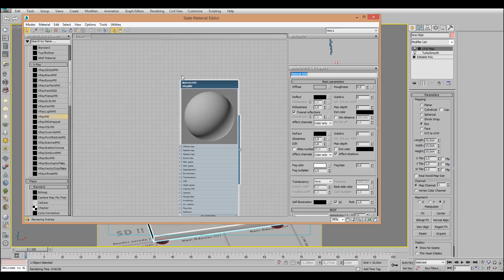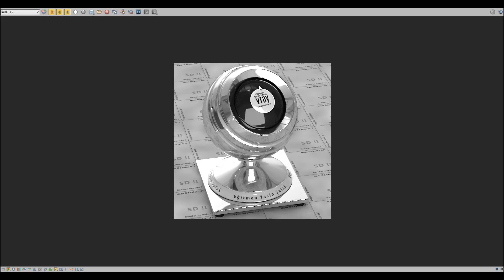V-Ray Malzemeleri / Materials - Krom / Chrome